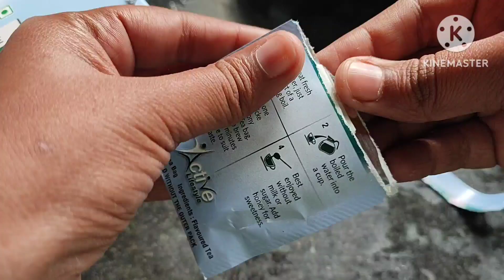Chamomile tea for better sleep